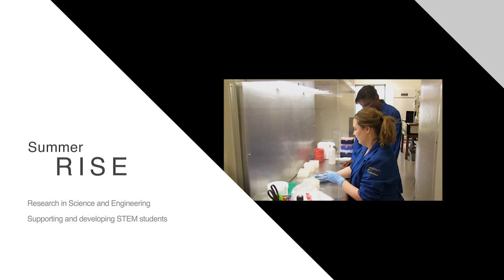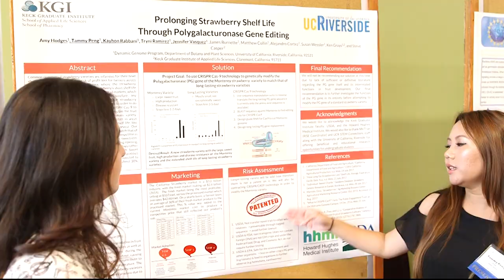UCR RISE Summer Program Introduction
RISE is a 10-week summer research program designed for rising sophomores, juniors, incoming transfers, and seniors. This paid summer undergraduate research opportunity is hosted by the College of Natural & Agricultural Sciences (CNAS) at UC Riverside and in collaboration with different on-campus partners.

Through support from generous donors and institutional financial commitments to undergraduate research, RISE pays undergraduate students up to a $5,000 stipend for the 10-week program. The program features faculty mentoring, professional development opportunities, immersive experience in the UCR science community, and an undergraduate symposium.  Furthermore, students will complete any relevant laboratory safety training at the beginning of the program.

Please go to rise.ucr.edu to learn more.

Video credit to Dr. James Millard Burnette III.